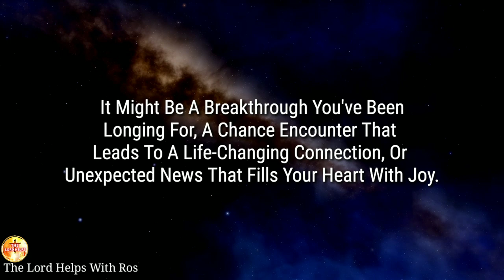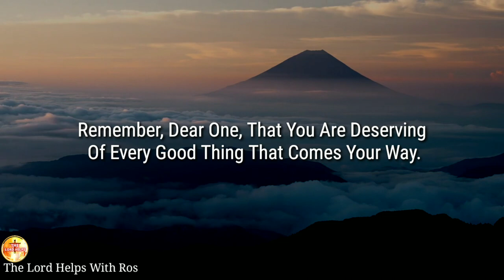"Get Ready!! Something Big Will Happen Today" | Urgent propheticword|The Lord Helps with Ros(414)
""Get Ready, Something Big Will Happen Today."
The Creator Of The Universe Has Ordained This Day For You, And The Universe Is Aligning To Bring Forth Something Remarkable. It Might Be A Breakthrough You've Been Longing For, A Chance Encounter That Leads To A Life-Changing Connection, Or Unexpected News That Fills Your Heart With Joy.
 Keep Your Eyes On The Horizon, For The Sun Is About To Rise On A New Chapter Of Your Journey.

God helps
Godly quotes
Bible Quotes
God Message Tarot
Financial abundance
Angels message
Jesus message
Godly quotes
Faith quotes
Universe message
Angel message
God Message For You Today
God says
Positive life affirmation
Lord Helps
Jesus quotes
God
God message
Jesus
Jesus message
God messages
Urgent message from God
Jesus says
Angel Signs
God msg
Angels message
Universe message
Money miracle
Life quotes

About Our Channel 👇
Hi,
1》The videos we make are used for Teaching/Motivational purposes.
2》These videos we make have no negative impact on anyone.
3》The videos we make are to improve The Lifestyle of People.
4》This Channel is made for Education, Christian Motivation, Guidance, and To Spread Positivity among People.